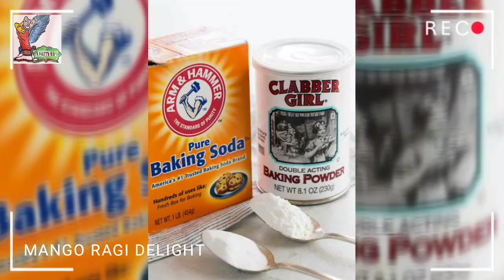உங்க வீட்டுல கேழ்வரகு (RAGI), மாம்பழம் (MANGO) இருக்கிறதா இப்படி செஞ்சு பாருங்க. வெரும் 4 பொருட்கள்.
This is an upload on super easy MANGO RAGI DELIGHT.
TRY THIS OUT AS IT HELPS IN WEIGHT LOSS...THERE IS NO MAIDA,WHITE SUGAR, EGG, CONDENSED MILK, NO OVEN.

IT IS SUPER EASY INGREDIENTS ARE :
RAGI
ATTA - EQUAL QUANTITY
MANGO PULP
BROWN SUGAR - EQUAL AMOUNT
PINCH OF SALT
BAKING SODA
BAKING POWDER
CURD - 3 SPOONS
BUTTER
MILK - REQUIRED QUANTITY (OPTIONAL).